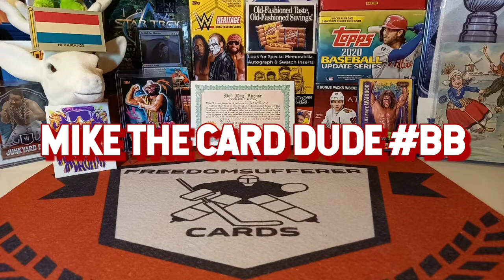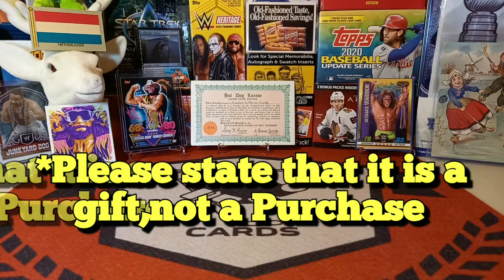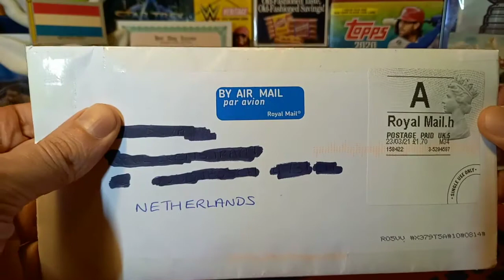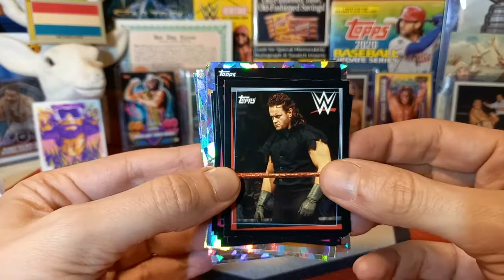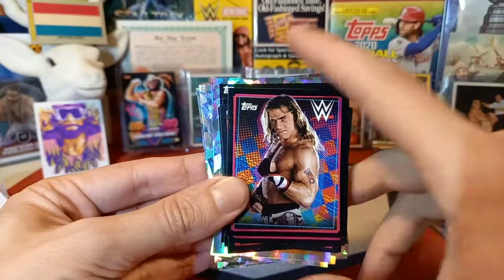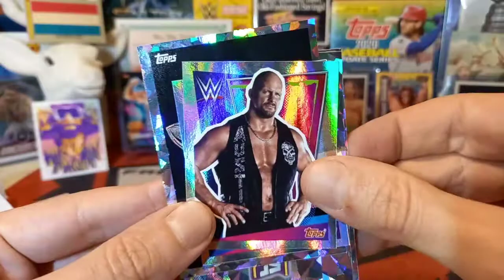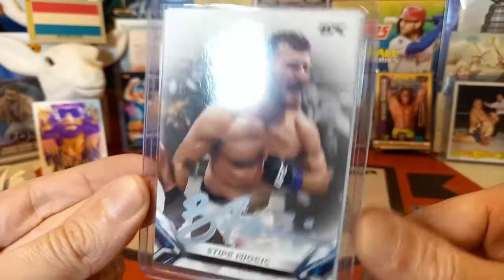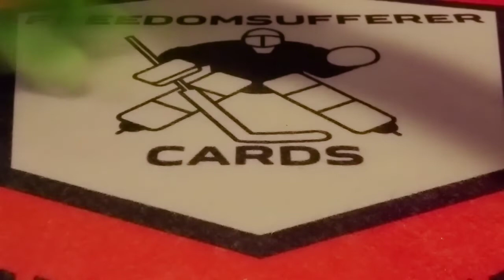Video #91: 💩Duty Info and Combat Sport Mail Day!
In today's episode we touch on some Duty details that many of you have enquired about via DMs or emails. We also open up a Combat Sports Bundle and find some ink!

* THIS MESSAGE DOES NOT APPLY TO REGULAR LETTER MAIL BE IT LOCAL OR INTERNATIONALLY IF YOU DO NOT HAVE TO FILL OUT THE VALUE. THE MESSAGE BELOW APPLIES ONLY TO MAIL,PARCELS OR BOXES SENT AS A GIFT OR CONTEST WIN THAT EXCEED $50.

*If you have to send a contest win to me please make sure to state that it is a gift and not a purchase as I may get charged duty on a win if they're unable to distinguish the difference. The same goes for care packages and random acts of kindness(RAKS). I am currently allowed a Max value of $50 for gifts coming from outside the EU. Please keep that in mind. The thought alone is priceless!